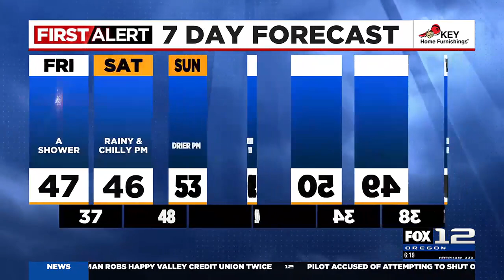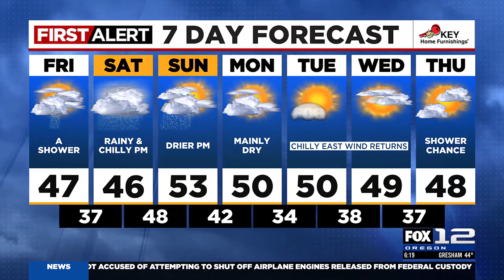First Alert Friday morning FOX 12 weather forecast (12/8)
Here is the First Alert FOX 12 weather forecast for the morning of Friday, Dec. 8, 2023.